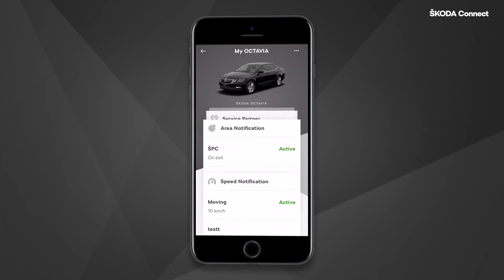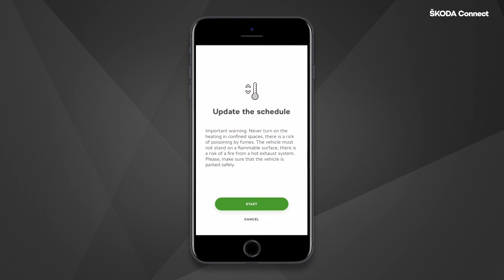Calefacción auxiliar | MOD2+MOD3